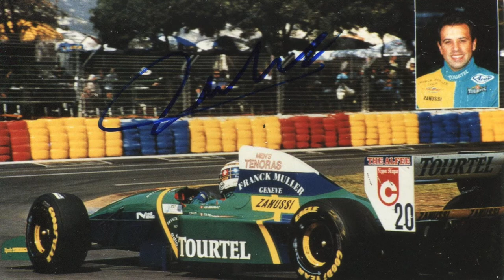REPLAY - JEAN-DENIS DELETRAZ - PILOTE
Le pilote français revient sur sa carrière, il nous parle de son fils Louis (pilote F2 et WEC) et de sa vision de la saison de F1 qui débutera vendredi en Autriche.